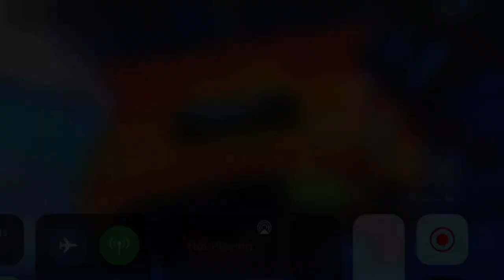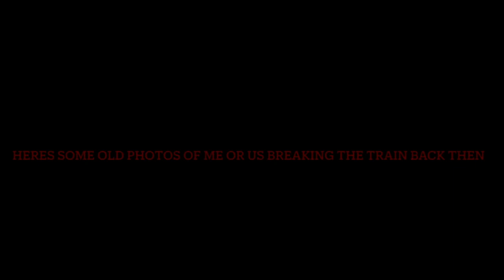Jailbreak funny moments (train)